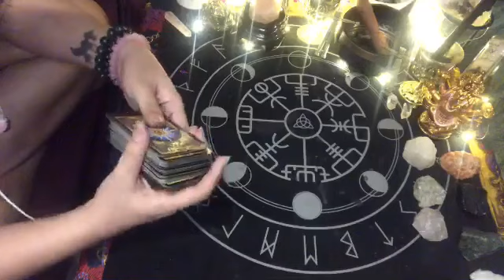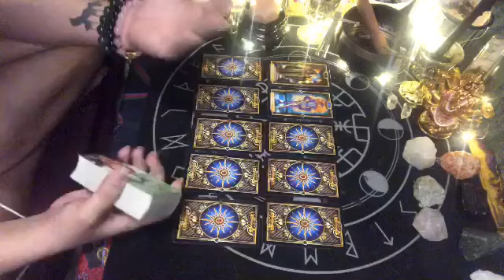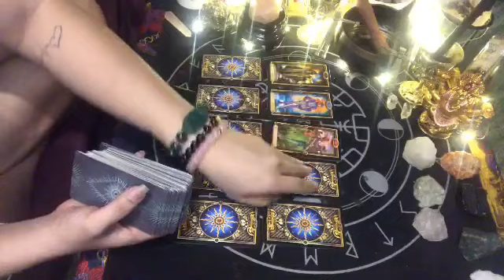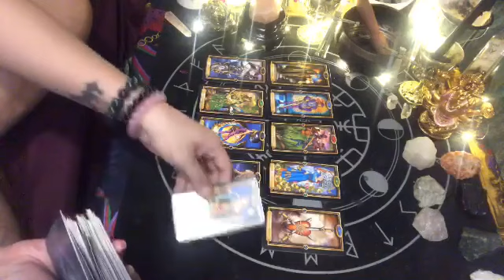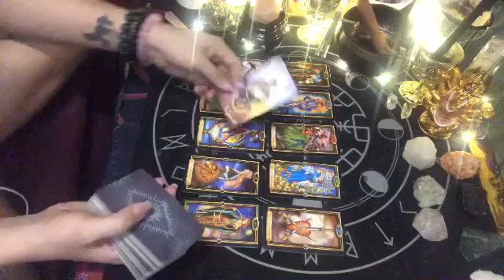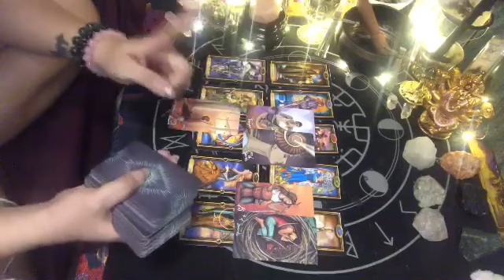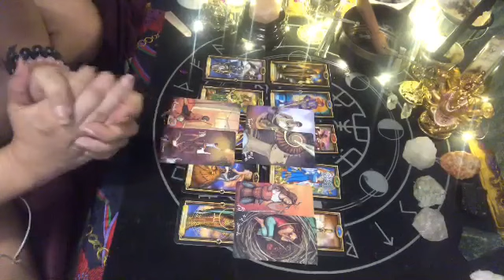GEMINI MONTHLY AUGUST “LOYAL HEART” | TAROT READING